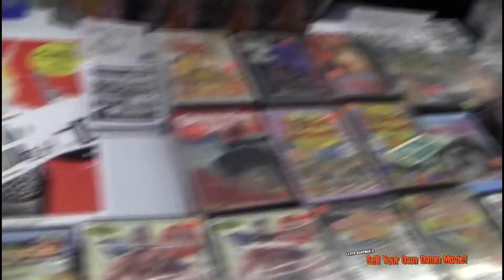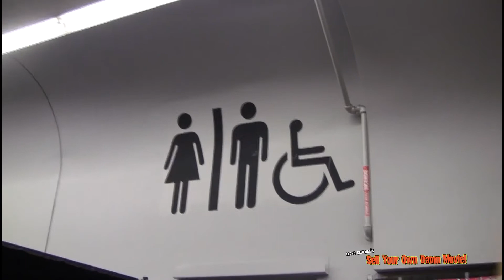TroMontreal: I Don't Want To Be Like Everybody Else!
Watch as we Troma-tize the people of Montreal, at the Montreal Comic-con!